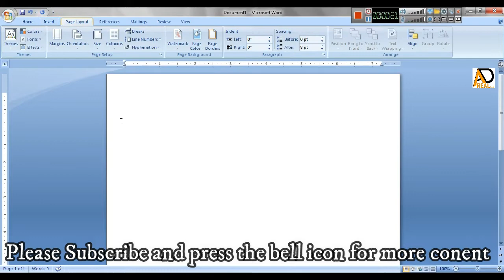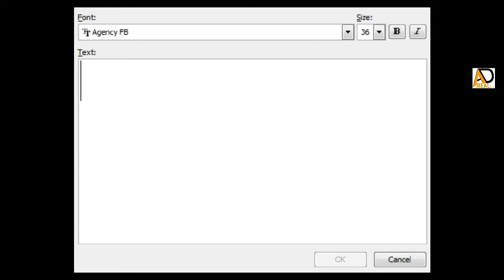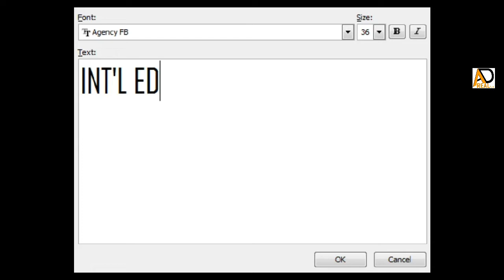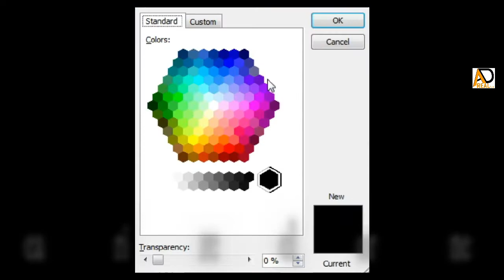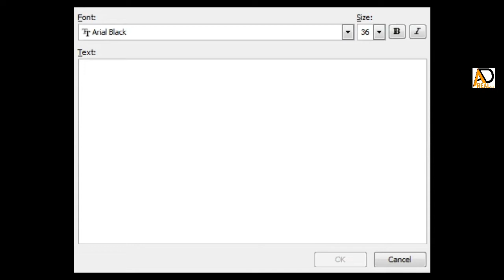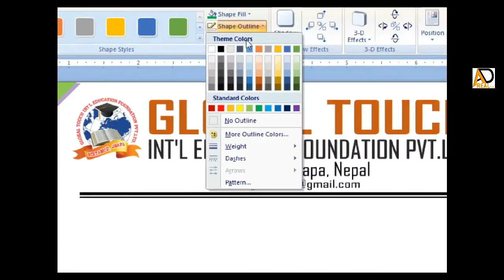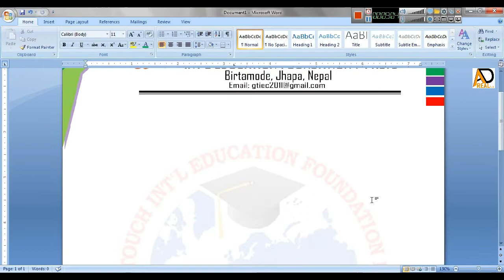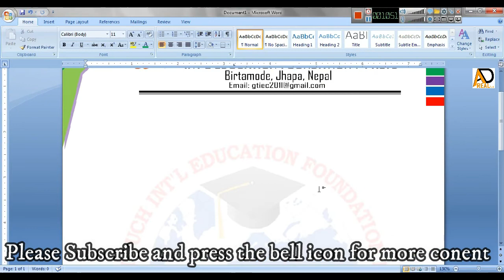How to make Letterhead Design in ms word | Letter pad template in ms word | Put watermark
In this tutorial you will learn How to make Letterhead Design in ms word | Letter pad template in ms word | Ad Real Tech letterhead | Microsoft office word (ms word) | make awesome Letterhead design ms word |